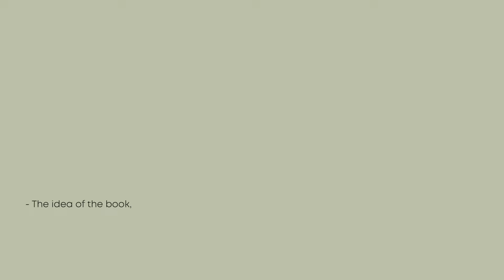Reducing Degenerative Disease with Lifestyle Medicine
In this clip from the SuperFeast podcast episode #208, Reviving Classical Acupuncture, Ann Cecil-Sterman shares how simple lifestyle measures such as drinking warm water on rising and wearing a scarf when it's cold can have profound effects when working to create health, vitality and longevity in the body, mind and spirit.